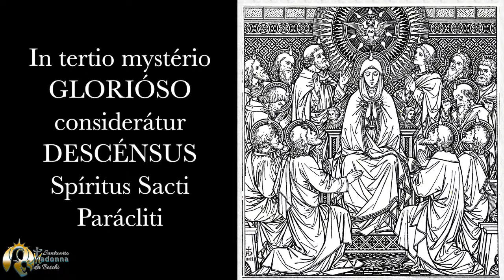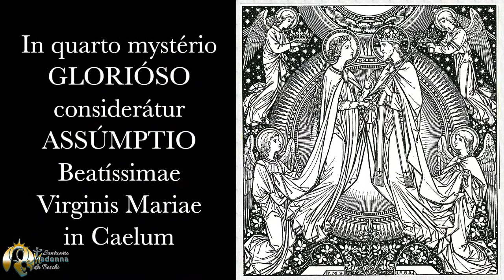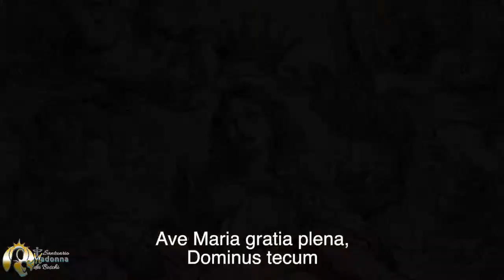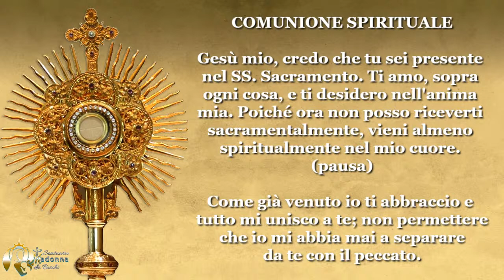21 febbraio 2021 - I Domenica di Quaresima - S. Messa in diretta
Santa Messa festiva celebrata presso il Santuario Madonna dei Boschi di Monghidoro (BO) alle ore 17,00

☊ Per ascoltare l’omelia
Podcast -